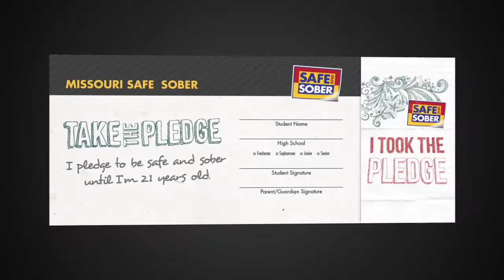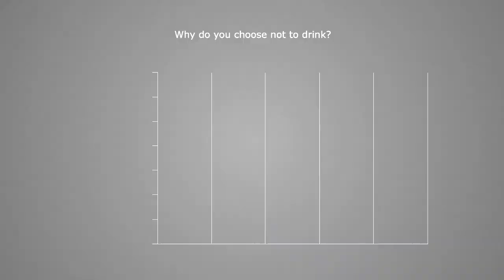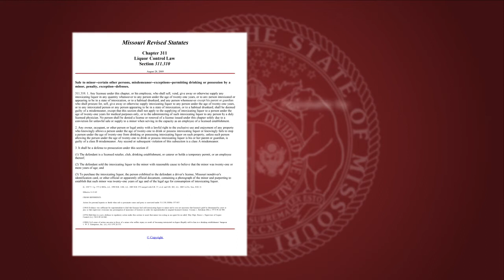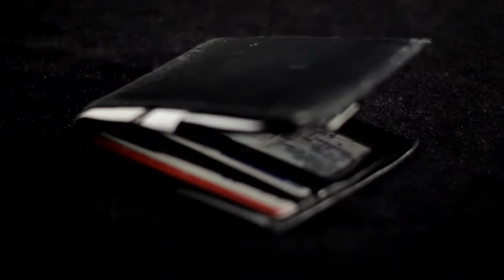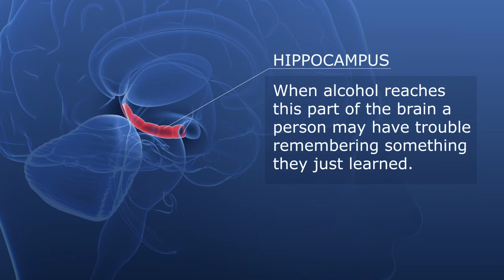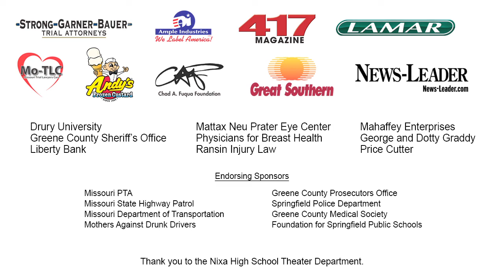Safe and Sober Parent Program 2013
Missouri Safe & Sober: Parent Program.  The parent program is shown to participating Safe and Sober schools at parent gatherings such as PTA meetings, new student orientation, and other events.  The parent program is a component of the Safe and Sober program, which includes parent, high school, and middle school education segments.